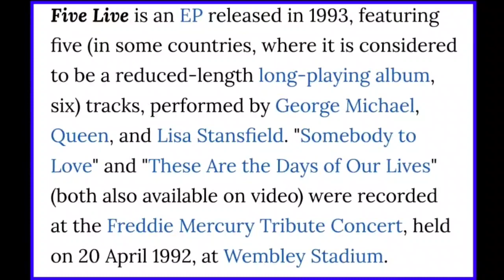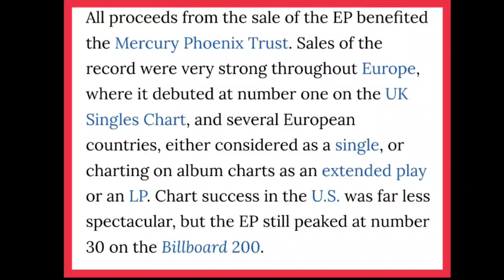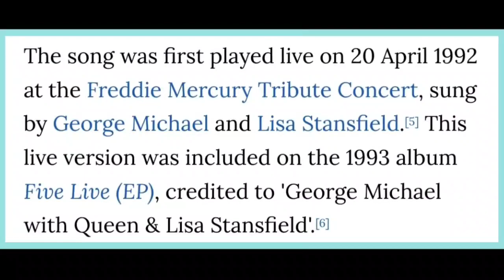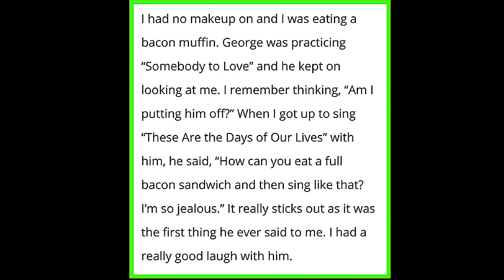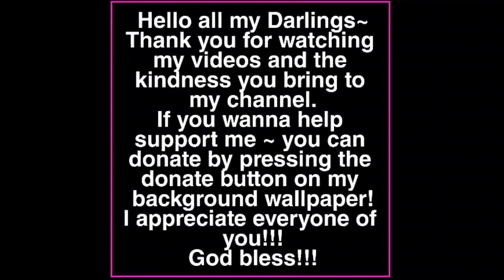On this day May 1,1993~ Five Live hit nm.1 on the UK charts.